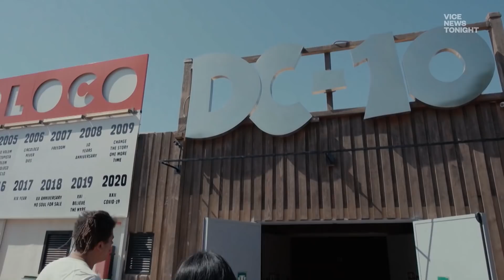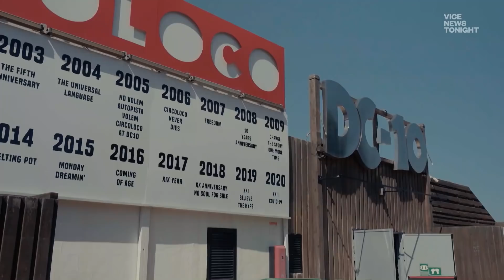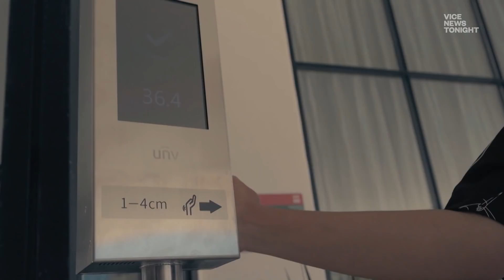You Can't Dance in Ibiza Anymore Because COVID Ruins Everything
The clubbing scene on Ibiza is facing an uncertain future, with the coronavirus pandemic meaning dancing has been outlawed on the Spanish island.

Ibiza is home to some of the largest and most famous clubs on the planet. But the cavernous venues are not allowed to open this year - and it isn’t clear whether they’ll be opening in 2021.

Note: This report originally aired Monday, August 17, before tighter restrictions were placed on the island.